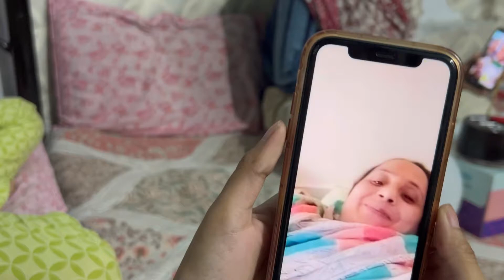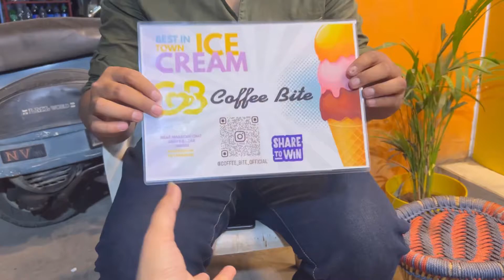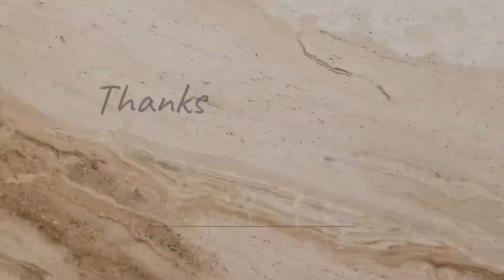Celebrating Mother’s Day With My Mom & Mother-in-Law || Important Announcement 📢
Shumyla’s World 🌎